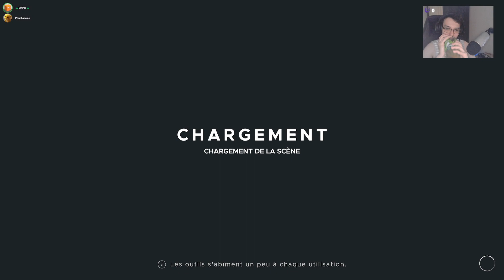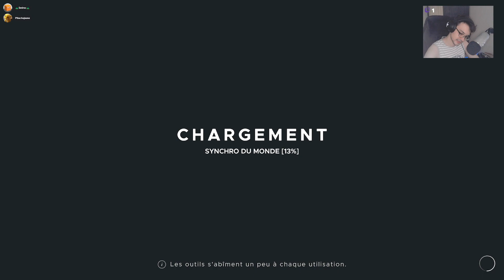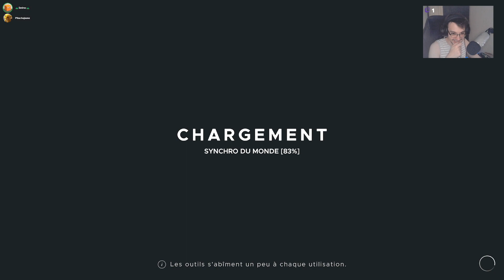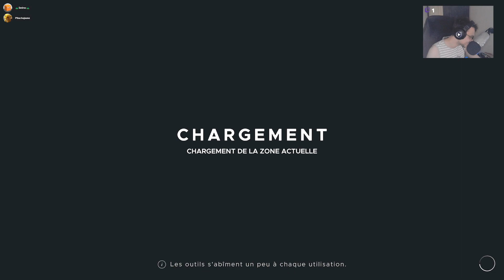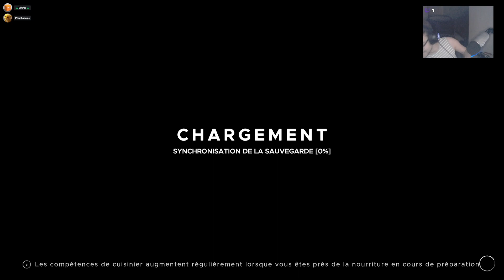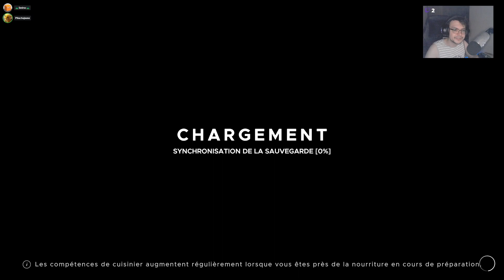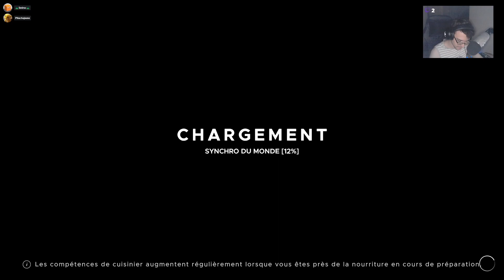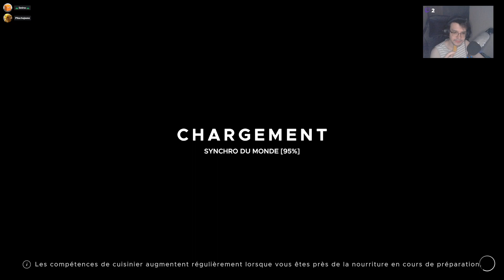ça serait bien de trouver un boss en vrai..